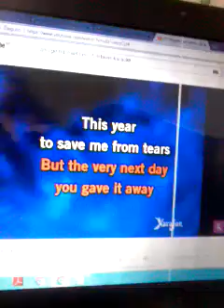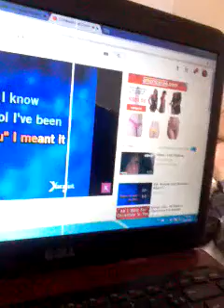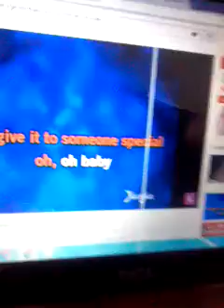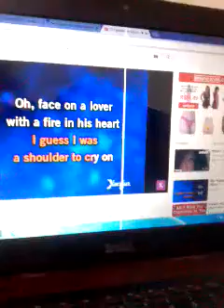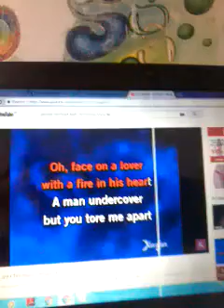Camilo Espinoza - Last christmas